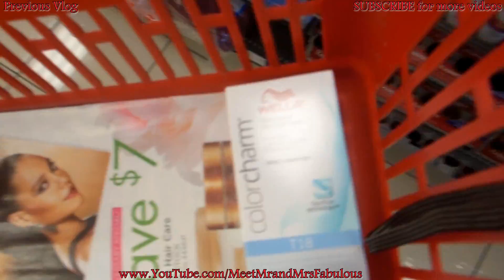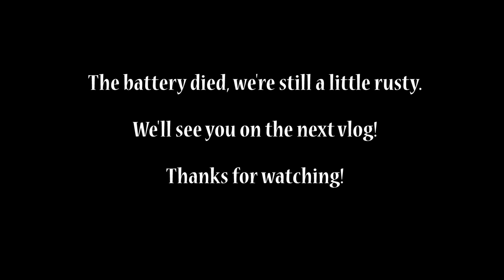Long Conversations | Vlog #89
Some of you may know me from my beauty/fashion channel by the name of AllThingsFabulous101 and also my couple's/relationship channel with my husband, YoungMarriedHAPPY. We wanted to create this channel to share random personal vlogs from our daily lives so that you all can get to know us more on a personal channel.

We hope you enjoy this glimpse into our lives and we look forward to sharing the good, bad, funny, sad, and everything fabulous and not so fabulous in between!

Thank you for your continued support over the years and I hope you will continue to show your support as we open up more and introduce new things to our channel.

Wishing each and every of you a blessed, prosperous, and successful new year!